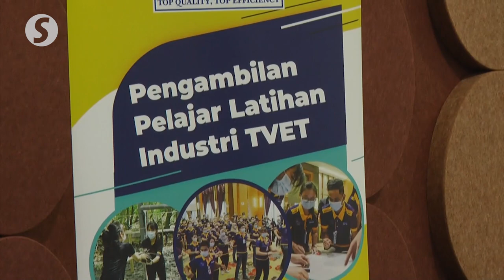TVET students, graduates can get working experience with Top Glove, says Mah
Deputy Education Minister Datuk Dr Mah Hang Soon said about 900 technical and vocational education (TVET) students and graduates will have the chance to work with global glove manufacturer Top Glove.

He said this after witnessing the memorandum of understanding (MoU) signing ceremony with Top Glove on Thursday (Nov 18).